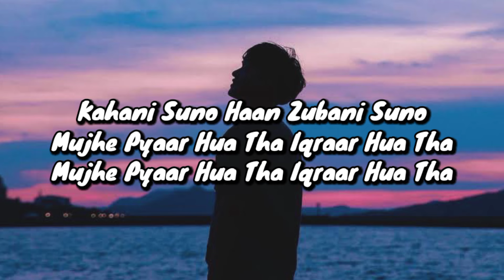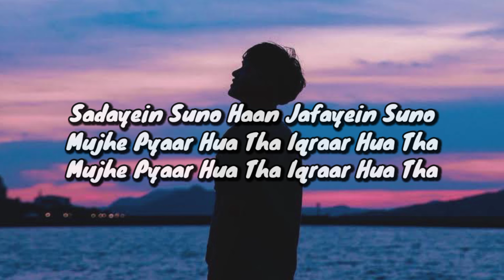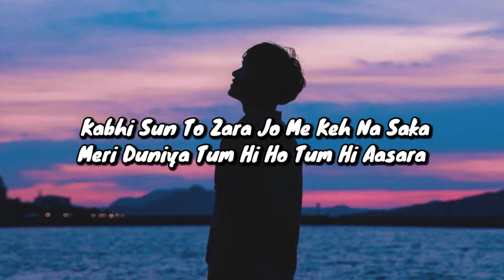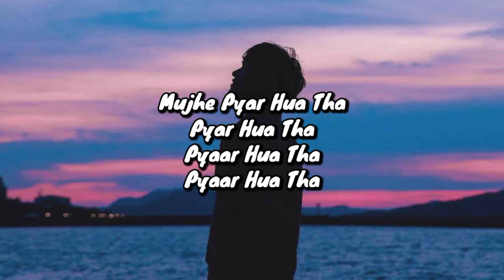Kahani Suno 2 . 0 - Kaifi Khalil [Lyrics]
Written, Composed & Music by Kaifi Khalil
Directed by Muhammad Baloch
Mixed & Mastered by Lil AK 100 & Dijay Khalifa
Recording LUG Lyari Underground Studio